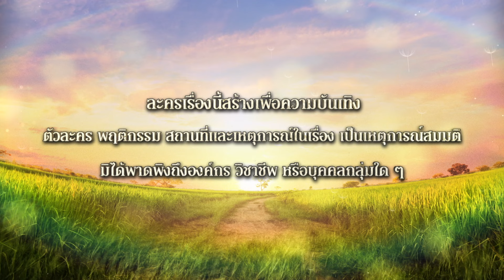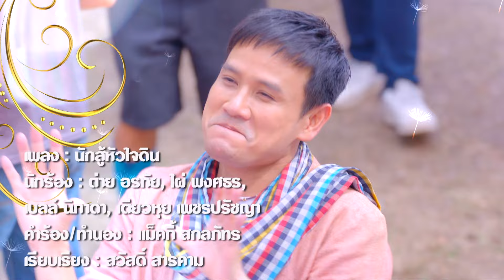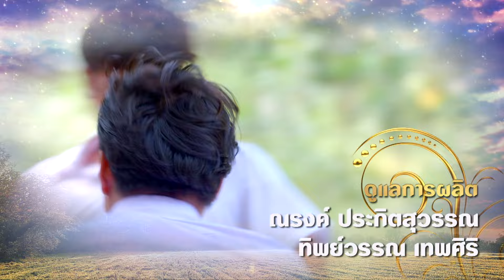ดั่งธรณี | Ep.37 (1/4) 12 มิ.ย. 67 | one31